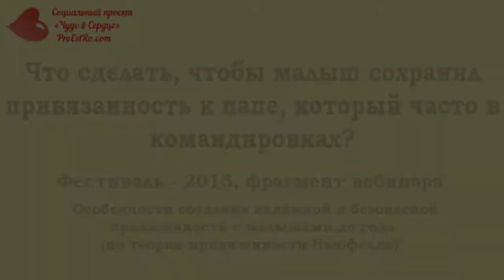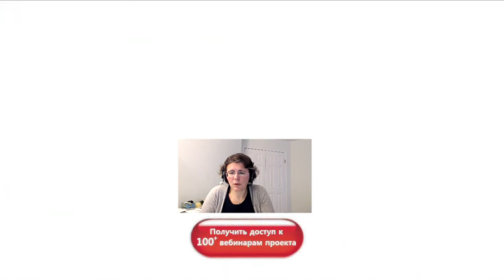Что сделать, чтобы малыш сохранил привязанность к папе, который часто в командировках? - О. Писарик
Если папа часто в командировках или мама вынуждена работать - и ребенок остается без них продолжительное время, то как сохранить чувство безопасности ребенка? Как сохранить привязанность ко взрослому, который вынужден отсутствовать по обстоятельствам?

Это фрагмент вебинара со Второго Международного онлайн-фестиваля по естественным родам и благостному зачатию "Чудо в Сердце: Зачинаем. Верим. Преображаемся"
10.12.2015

Эксперт: Ольга Писарик (Канада)
Тема вебинара: "Особенности создания надежной и безопасной привязанности с малышами до года (по теории привязанности Ньюфелда)"

Получайте беzплатный доступ к 120+ вебинарам социального проекта по естественным родам "Чудо в Cердце"

ОЛЬГА ПИСАРИК
+ Мама четверых детей
+ Психолог-консультант
+ Ученица и коллега всемирно известного канадского психолога Гордона Ньюфелда (Gordon Neufeld)
+ Директор русского отделения Института Ньюфелда и организатор семинаров
+ Основатель интернет-сообщества "Заботливая альфа", которое положило начало новому стилю в родительстве - альфа-родительству

Ищите другие наши видео и подкасты по хэштегу